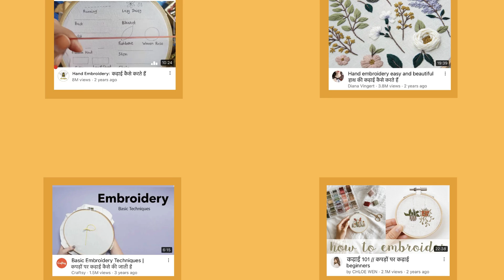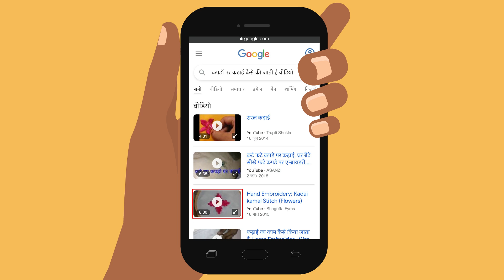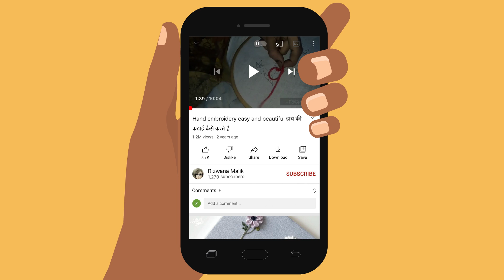How Do I Look Through Search Results To Find Useful Information (Hindi) | Jio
This video will demonstrate how to look through search results to find useful information.